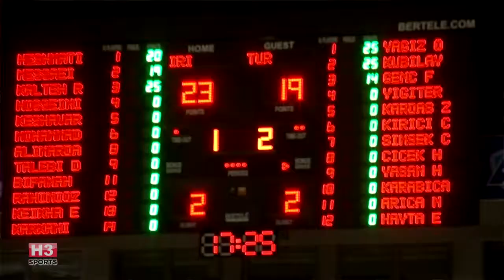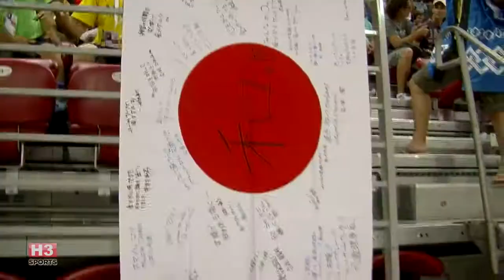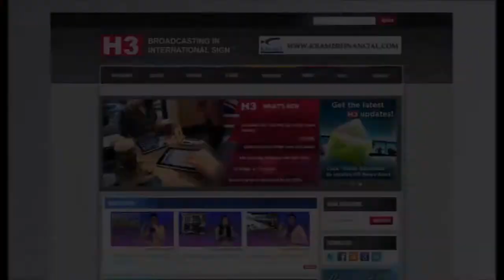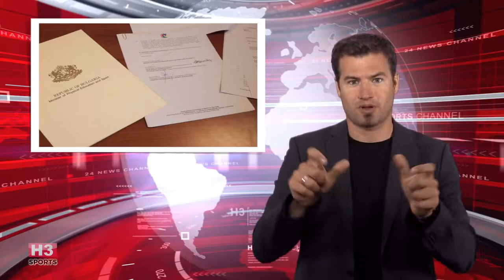Deaflympics Sofia - Day 13